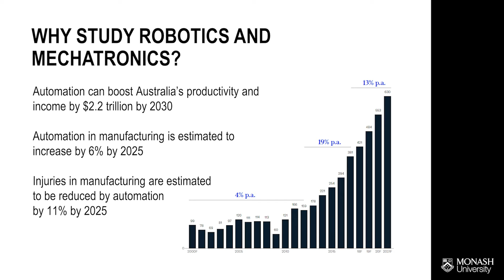What is Robotics and Mechatronics Engineering?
Learn about the course and careers in Robotics and Mechatronics Engineering specialisation at Monash University.

0:00 Introduction
0:37 What is Robotics and Mechatronics
1:13 Why study Robotics and Mechatronics
2:14 What you will study
3:16 Student teams & clubs
4:45 Career opportunities